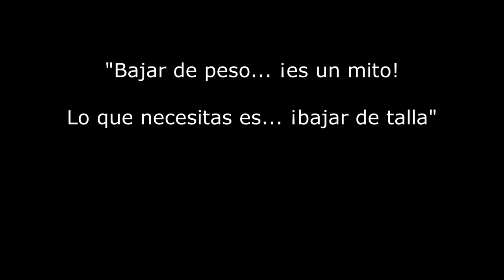Bajar de talla sin pasar hambre... ¡Es maravilloso!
Natalia nos cuenta su experiencia siguiendo el "Método Grez". A diferencia de "las típicas dietas" (bajas en calorías, coma de todo, pero poquito, sin grasa) lo que más le llamó la atención fue que... ¡no pasó hambre!

Si estás cansad@ todo el tiempo sin ganas de hacer nada... cambia tu alimentación!

Si lo único que estás logrando es acumular cada vez más exceso de grasa corporal con las dietas o recomendaciones "estándar"... cámbiate de nutricionista!!!

Si solo te recetan medicamentos y no te ofrecen una alternativa de alimentación que permita mejorar tus indicadores de salud... cámbiate de médico!

Tener la talla adecuada, los indicadores de salud en rangos normales y una baja inflamación es posible y... sin pasar hambre!

Pide una vídeo consulta a distancia, desde la comodidad de tu casa

Tenemos consultas desde $12.000 y dependiendo de tu plan, son reembolsables por tu Isapre.

Trabajamos con médicos, nutricionistas y terapeutas actualizados en la última ciencia y somos especialistas en Keto, o cetogénica, Paleo, LowCarb, ayuno intermitente, o todas anteriores recopiladas en el "Método Grez", y te podemos explicar por qué las dietas que hiciste no te funcionaron.

Si sientes que esto pueda ayudar algún familiar, amig@ o conocid@ por favor etiquétalos/compártelo así como lo compartí contigo.